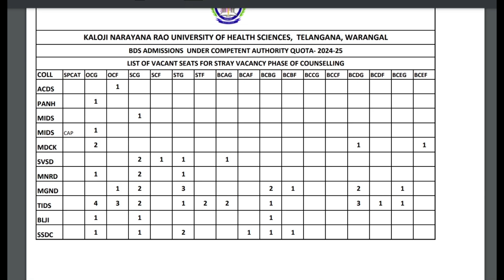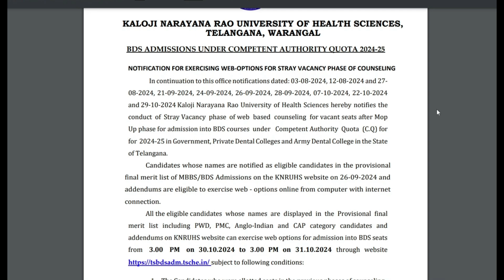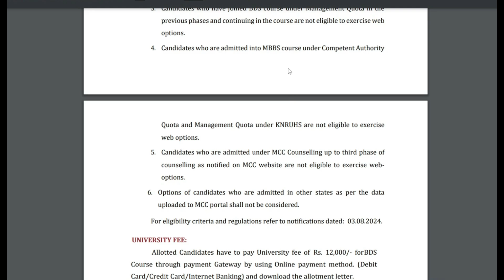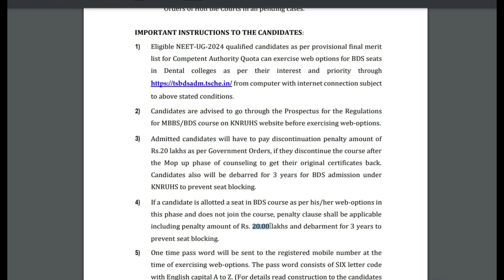Telangana BDS Stray Vacancy Round Update | Eligibility and Vacant Seats|TG NEET BDS counselling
Telangana BDS Stray vacancy round weboptions started eligibility and vacant list cat wise college wise
EXPECTED NEET CUT OFF  2025 | expected neet cut off 2025 telangana | NEET 2025 Cutoff in Telangana
Telangana Neet 2024 and 2023  MBBS, BDS and AYUSH FINAL Cutoff  All Courses   neet 2024   neet 2025
neet key
NEET 2025 Expected Cutoff in Telangana
CUTOFF MARKS  NEET 2025
Telangana Neet 2025#neet2025latestupdates